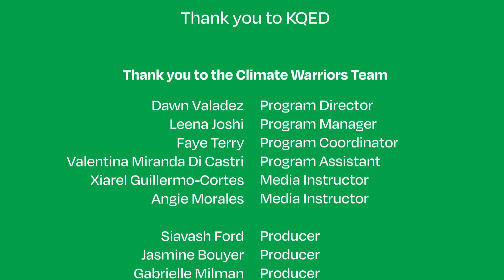Weaponry Against Wildfires • Climate Warriors 2024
California has a wildfire issue. This is the technology that firefighters use to prevent them.

Created as a part of the Summer 2024 Climate Warriors cohort.

BAVC Media provides resources for anyone to create and amplify their own story. We serve over 7,500 freelancers, filmmakers, job-seekers, artists, activists, and young people every year. BAVC Media has been a trusted community educator, collaborator, incubator, and preservationist for the Bay Area and beyond since 1976.

Climate Warriors is a four-week environmental justice focused summer filmmaking program for high school-aged youth between the ages of 14-18. Participants learn skills in video and audio production, apply those skills to develop a short, collaborative documentary video tied to an environmental justice theme, and connect the production of the short video to a social impact plan. The program was created as a response to the increasing existential threat of climate change, and the value that youth voices can bring to understanding this topic.

Climate Warriors is made possible through the support of the following organizations:
• San Francisco Public Utilities Commission
• San Francisco Department of Children, Youth, and Families
• Dolby
• Adobe
• The Bothin Foundation
• California Arts Council